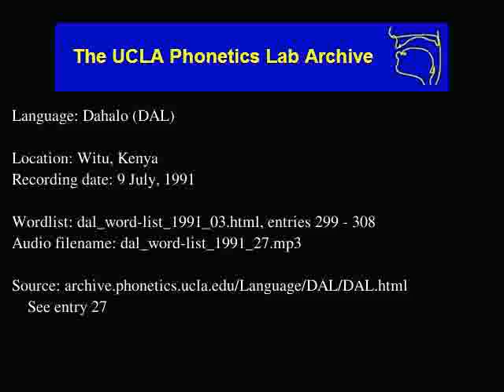Dahalo audio: dal_word-list_1991_27